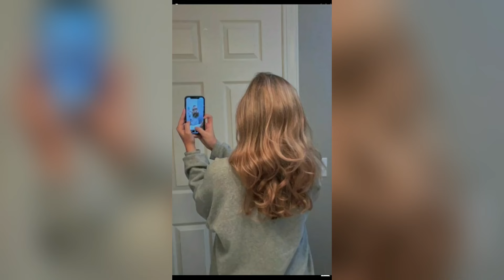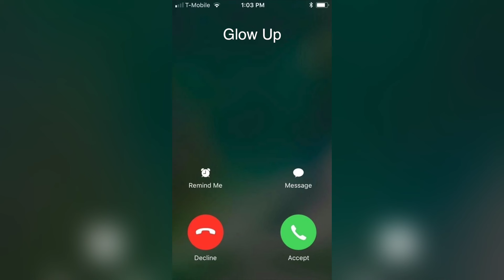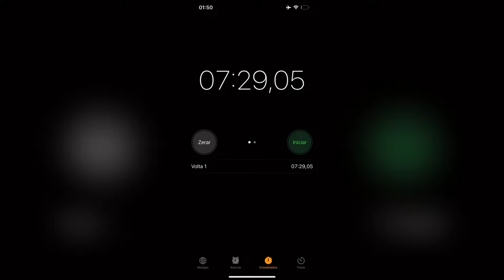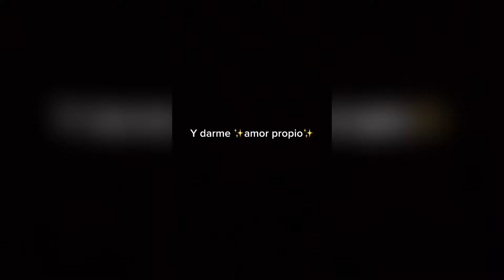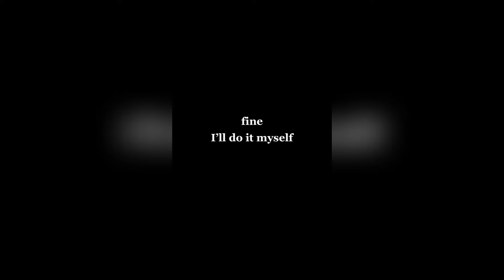The Greatest Glow Up Transformations On TikTok!😱 #47